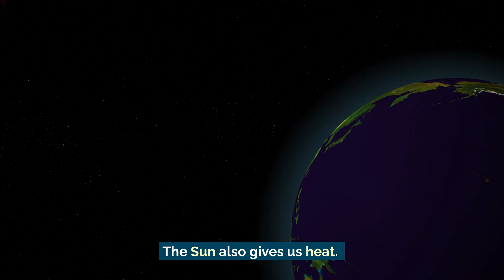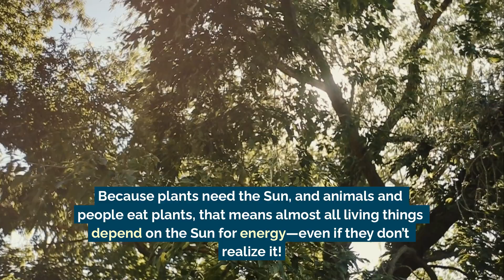How Does the Sun Give Us Energy? | Science Lesson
Help students understand the Sun’s powerful role in giving Earth light, heat, and energy. This science video explains how sunlight helps plants grow, warms the land and water, and supports all living things. A great way to connect weather, seasons, and life science.

These are designed for the Ontario Grade 1 Science Curriculum but can be used for a wide variety of science lessons.